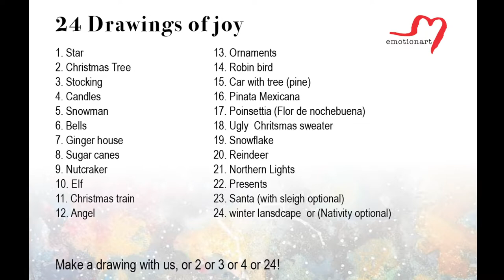Day 20. Reindeer / 24 Drawings of Joy / Drawcember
Day 20 of 24, and the turn is for the reindeer. I received beautiful images from the participants. Check them out at the end of the video.